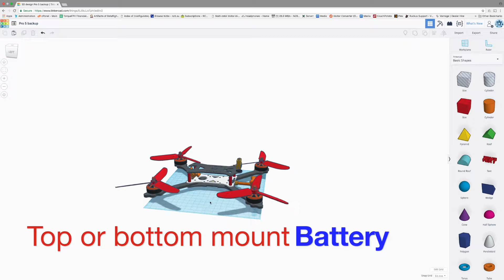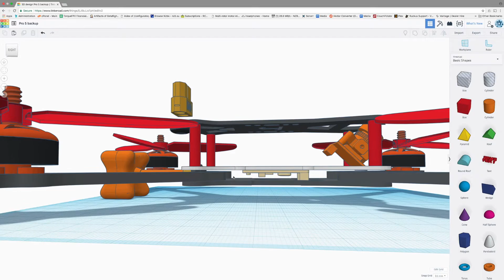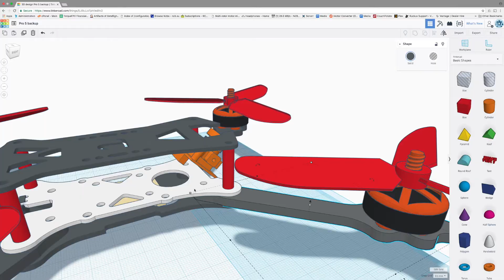Torque Pro 5 Quad Racing Frame Features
This video covers most of the features of the TorqueFPV Pro 5 Racing Frame.

One thing I forgot to mention is that an R-XSR fits in the VTX Bay right between the front arms perfectly.